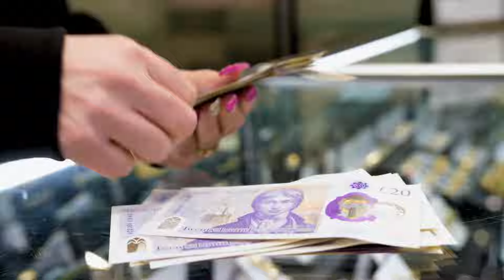Andre Walker New Years Day | 01-Jan-24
Join Andre Walker live on TalkTV for New Years Day.